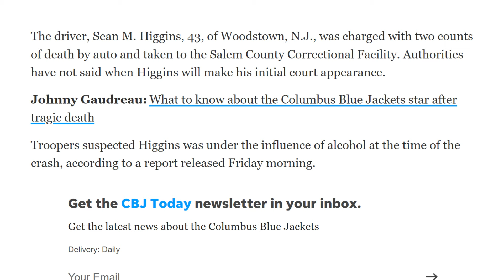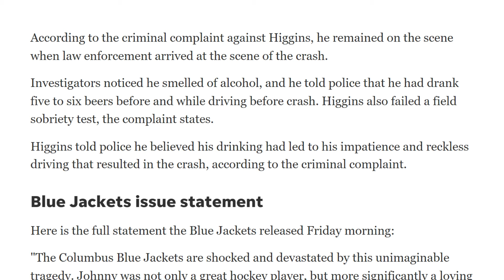Rest In Peace “Johnny Hockey”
This Video is solely to share my love, prayers, and support for the Gaudreau Family. Johnny and Matthew were brilliant Hockey players, but more importantly Fathers, Sons, Brothers, and Friends. Rest Easy boys you will surely be missed.